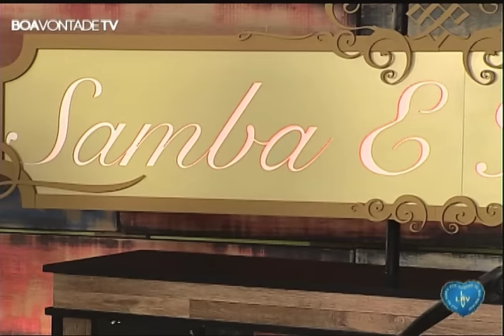Alfredo Del-Penho | Samba & História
Alfredo Del-Penho, vencedor do prêmio da música popular brasileira, participou do programa Samba & História. Muito samba, muita cultura e muita história. Acompanhe esse talentoso cantor!